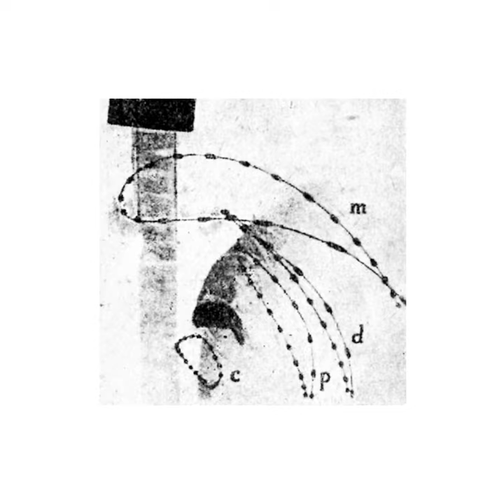Photo Swarm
Photo Swarm · Mike Crowley

Let

Mastering Engineer: Stephan Mathieu
Post Production: Maxime Robillard